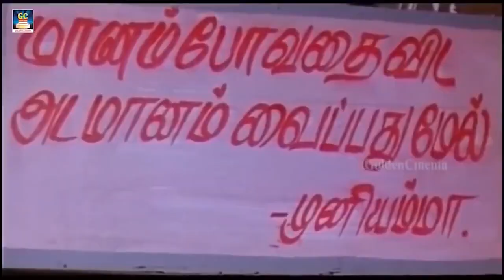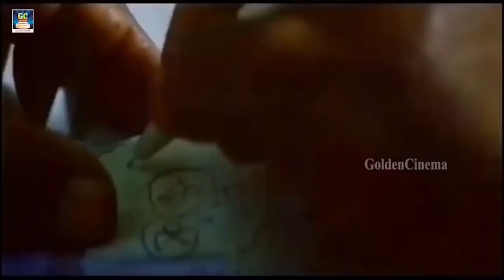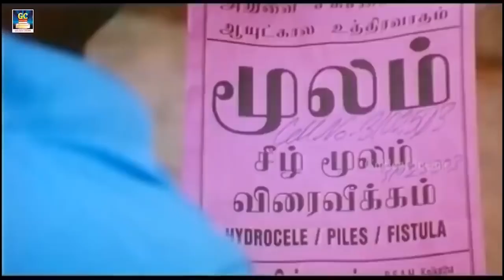டேய் அழைச்சுட்டு வந்தவனுக்கே அல்வா குடுத்துட்டியேடா | Ramki, livingston | பரவை முனியம்மா comedy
Watch here Family darama Comedy Movie, Starring: Ramkey, Gunal, Anu, Livingstone,Sindhuri, Senthil,Ambika,Shakeela,Vaiyapuri, Paravai Muniyamma, Manorama and Others, Muisc:Sabesh-Murali and Deva,Direction: Azhagu Raajasundaram

movie : Super Da Movie